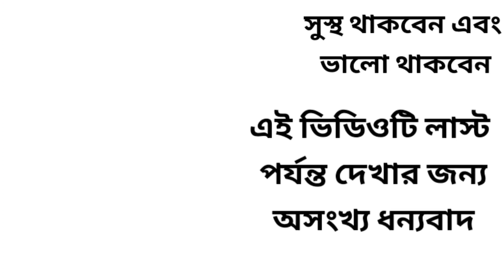Kachcha Jeans Pants Sampal.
Flipkart link

20 साल का जानकारी आपसे शेयर कर रहा हूं
jeans pant wholesale purses🏭🏭🏠🏠
... number 1...address.
Rahul dresses.
old bus stop. Swami Shanti Prakash school road. Ulhasnagar 5 Maharashtra Thane district. (MH). pin code 421005
sorry
number 2.. address...
. Bholenath dresses.🏭🏭🏠🏠
old petrol pump behind. golden Nagar. Ulhasnagar 5. Maharashtra. Thane district. (MH).. pin code 421005

____________________11111111__________________

15 years of knowledge I share with you through this channel only about jeans pants I hope you can gain complete knowledge about jeans pants by watching the video of this channel.

FMFASHION.ULHASNAGAR.JEANS MARKET.

লাস্ট পর্যন্ত ডিসক্রিপশন চেক করবে সে জানতে পারবে আমি একজন জিন্স প্যান্ট maker.